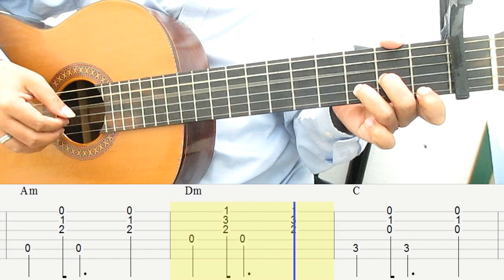Sugar Guitar Lesson Chords Plucking Tab Tutorial Guitar Lessons for Beginners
Maroon 5 Sugar Guitar Lesson Chords Plucking Tab Tutorial Guitar Lessons for Beginners. How to Play Maroon 5 Sugar on Guitar.